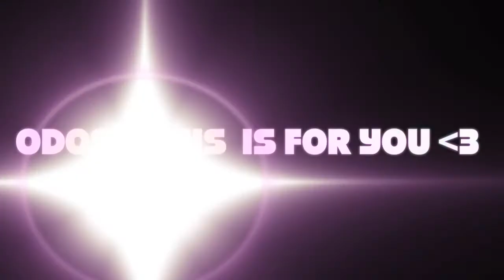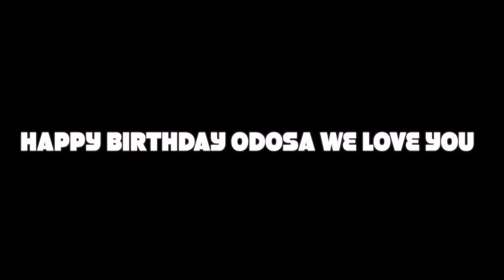Oscar Odosa Obasohan Happy Birthday